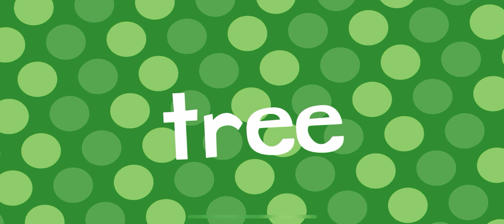🎡 PT13 ROLLER COASTER NEW WORDS WITH ENDLESS LEARNING FOR KIDS!!